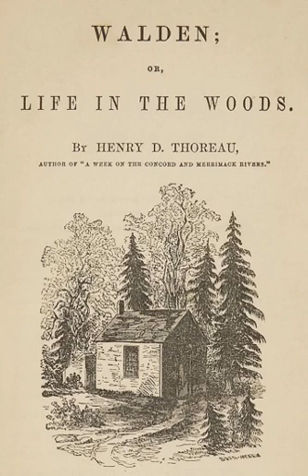Walden Chapter 1. Economy - Part 1